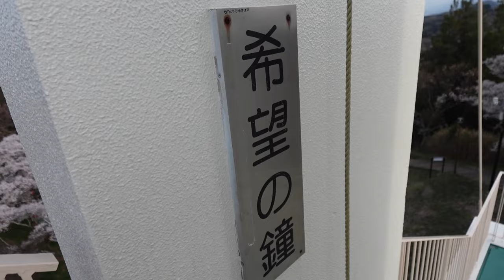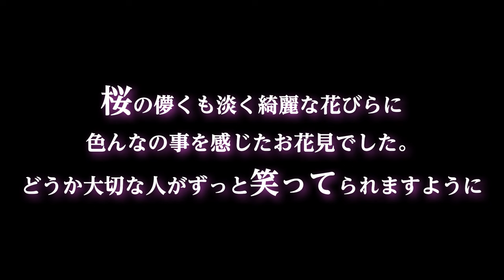16歳の差夫婦お花見🌸ばあちゃんと家族ともしたよ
お花見っていいですよね🌸
とっても癒されました。

おばあちゃんとも久しぶりに会えて嬉しかった😭

【関連動画】